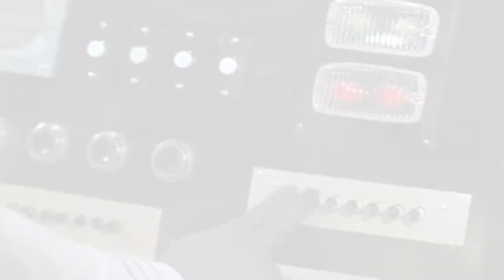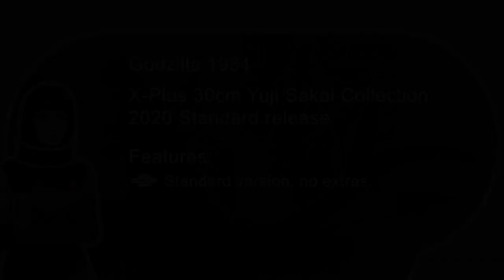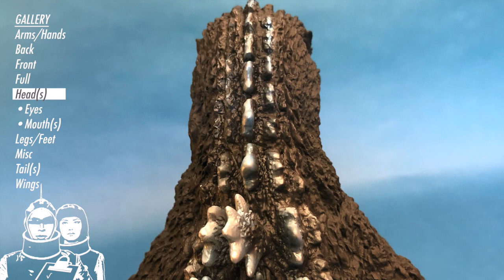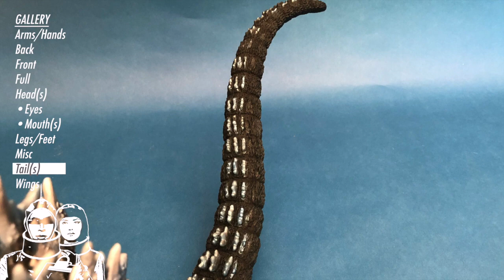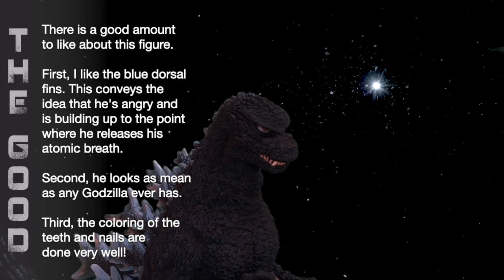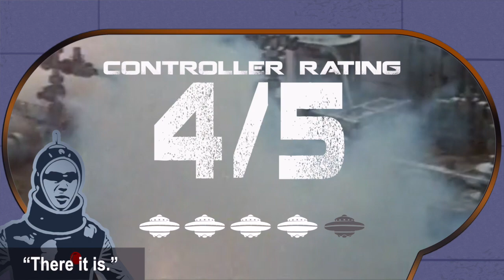The Controller X-Plus Review 30cm Godzilla 1984 Yuji Sakai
Take a journey with the Controller and Miss Namikawa as they give you their honest opinions of X-Plus Godzilla franchise action figures. You can trust the Controller's reviews, after all he's from Planet X.
Controller Review 14